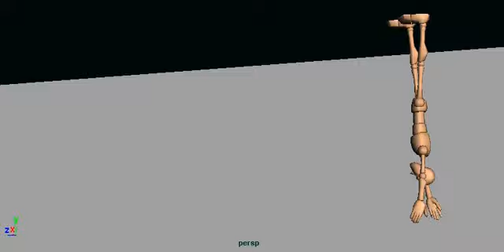Upside Down Walk - Walk a Day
Today's Walk is an Upside Down Walk
Head - swing and rotate out and back
Chest - dragged down and extended light rotate and bobble twist
Hips - medium bounce and drag
Legs - extra straight leg stretch
Feet - rotate forward and meadium heavy slap back down
Arms - dangle and swing down
Hands - overlap and drag from the swing of the arm and forearm